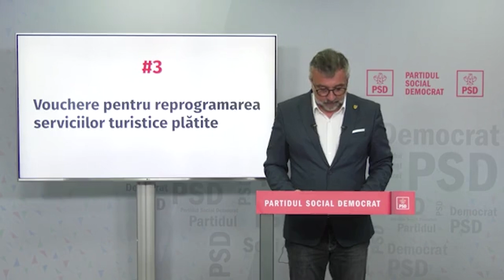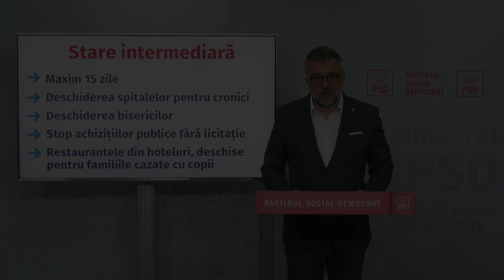Conferință de presă susținută de Lucian Romașcanu la sediul PSD - 14.06.2020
Contul de YouTube al Partidului Social Democrat din Romania